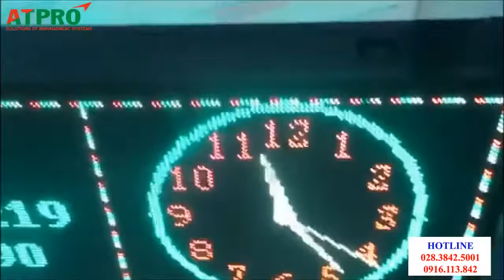BẢNG LED HIỂN THỊ THÔNG TIN SẢN XUẤT – HOA SEN NGHỆ AN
• Kích thước bảng hiển thị bao gồm khung 700mmx1256mmx120mm
• Kích thước vùng hiển thị LED 608mmx1216mm. Module quang báo P4.75, kích thước 1 module 152mmx304mm
• Hiển thị trong nhà, 3 màu xanh lá, vàng, đỏ
• Card điều khiển hiển thị HDE63. Kết nối máy tính qua mạng LAN
• Phần mềm điều khiển card hiển thị HD2016. Nội dung có thể thay đổi tùy ý.
• Nguồn chuyên dụng 5V40A, có bộ lọc nhiễu nguồn
• Có 02 quạt làm mát.